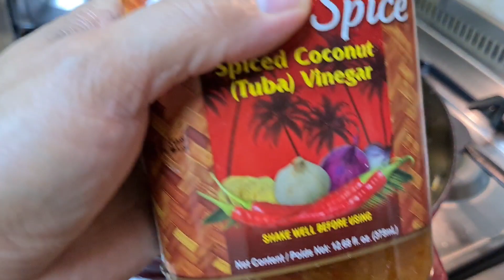Adobong Chicken Wings